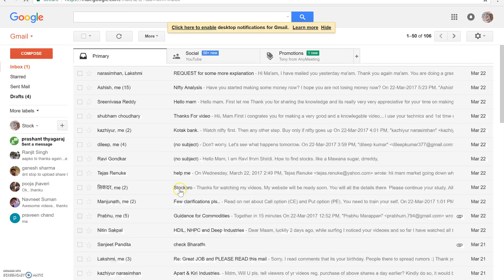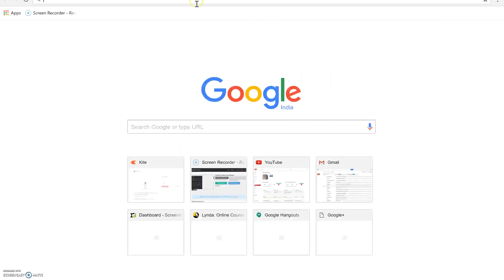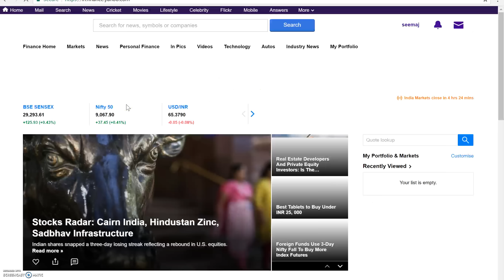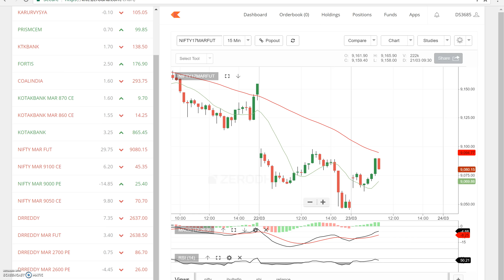#54 STOCK PRO (HINDI)